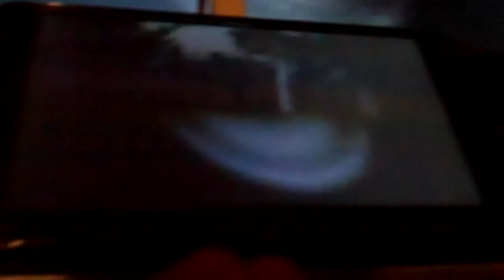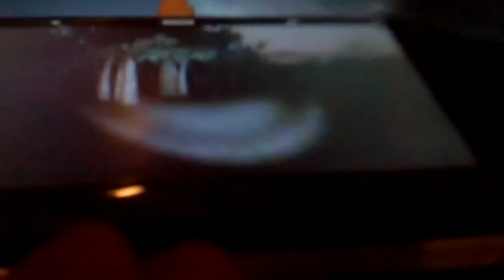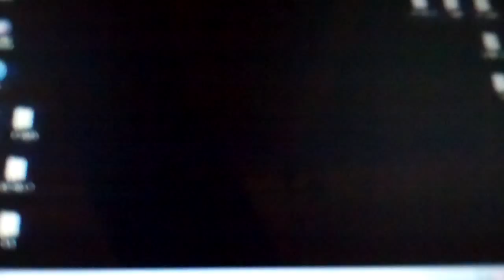Slender on PSP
Using a plugin to controll my computer using my PSP, I found out that I can play SLENDER while using my PSP as the controller.
plugin : pspdisp
my psp version : 6.60 bro b 10
*The reason why my screen shuts off on my pc is because the screen is messed up; the joint where it opens/closes is damaged so it messes up with the display. It is not a trick of the video.